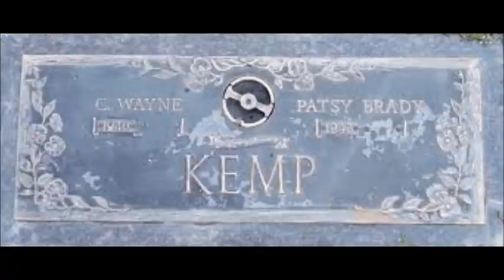Yellow Pages~Wayne Kemp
From The 1983 Album "Country Past, Present Future" By Singer/Songwriter Wayne Kemp 6/11/1941 - 3/9/2015